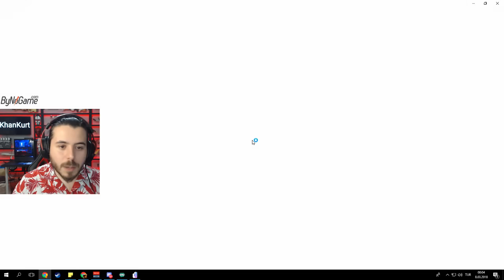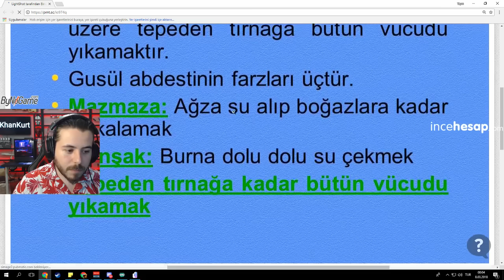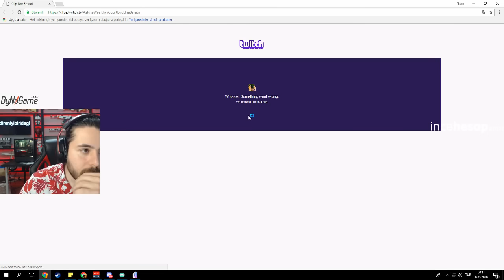BU MAPTE TEK ATAMAYAN SORUNLUDUR UNLOST EKİPLE GOLF TOWER UNİTE